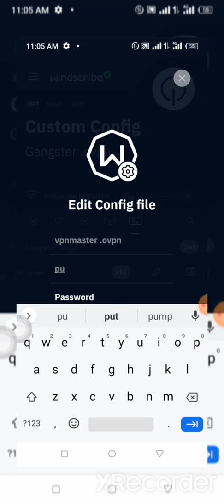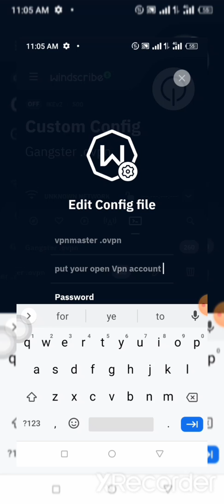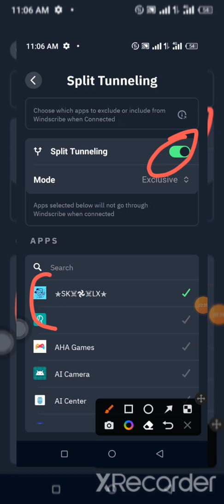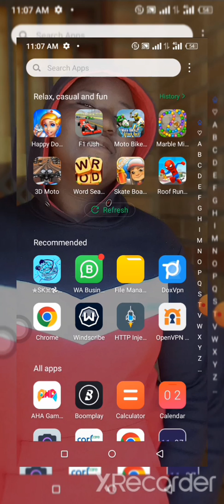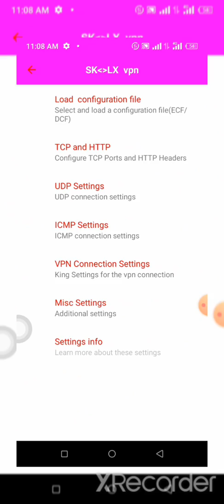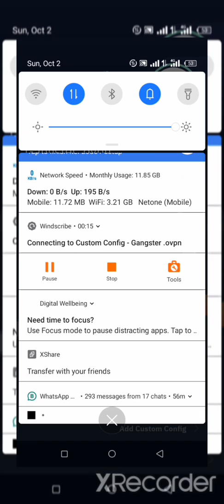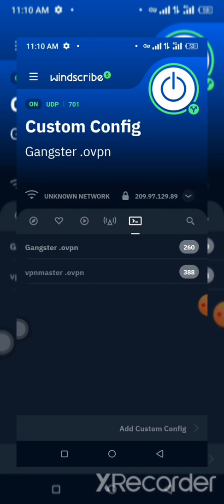windscribe settings without http injector fast and easy to connect 🗝️🔥